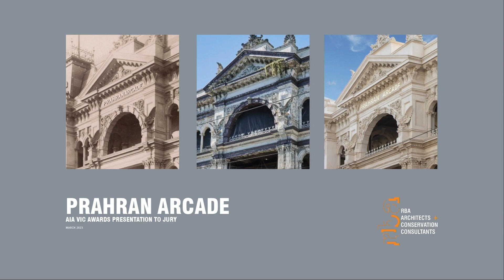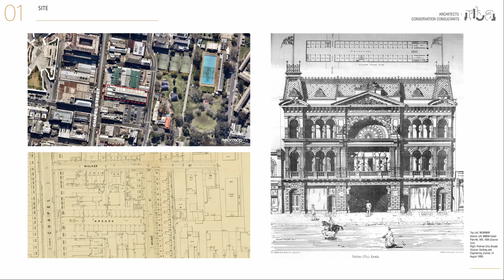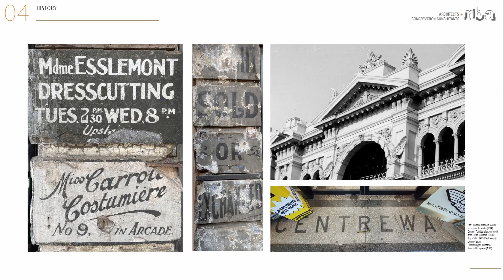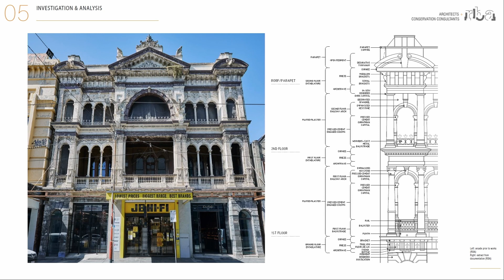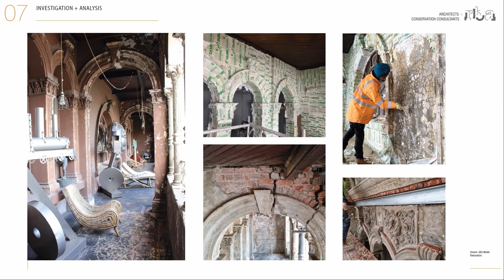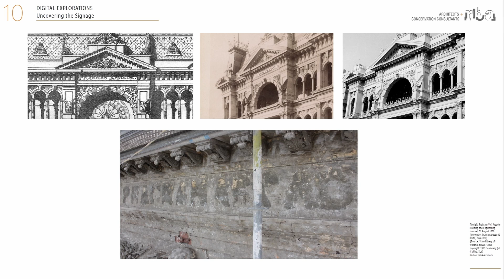Prahran Arcade Façade Conservation by RBA Architects | 2023 Victorian Architecture Awards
Prahran Arcade Façade Conservation by RBA Architects and Conservation Consultants | 2023 Victorian Architecture Awards
Heritage
Wurundjeri

"At its completion in 1890, the extravagant Prahran Arcade reflected Melbourne’s ‘boom-time’ optimism. Despite its initial opulence, its condition gradually worsened over the decades, with structural cracks, damaged render and flaking paint visible since at least the 1970s.

To establish the project scope, the non-original layers of paint were carefully stripped back revealing long-lost aspects of the facade, including imprints of the original ‘PRAHRAN ARCADE’ lettering, which was faithfully restored. Structural repairs to corroded steel elements in the balcony were discretely integrated with conservation works to both the ceiling and floor, and the decorative details, including two large eagles, were carefully rebuilt. A traditional skim coat rendered finish, with oxide pigments chosen to match the soft tones of the original, completed the conservation works.

The outcome, guided by evidence-based conservation practice and respect for multi-layered stories, is a revitalised Prahran Arcade once again expressing the late-Victorian ambition of the area."